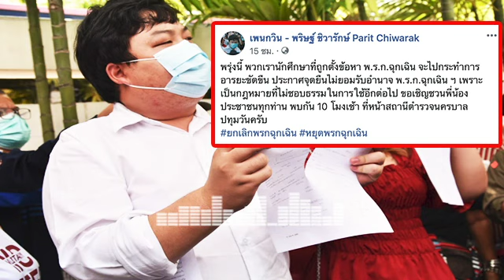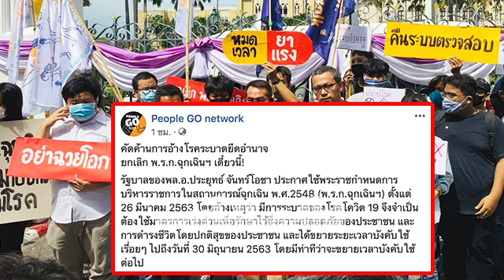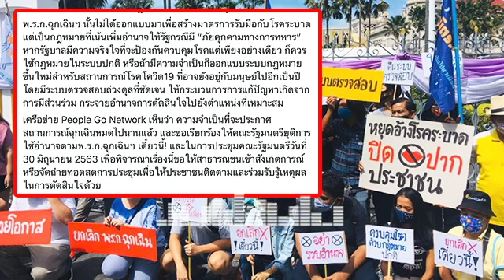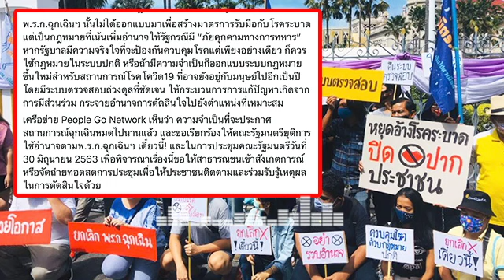ล่าสุด!! ไม่ทนแล้ว เพนกวิน ฉีก!หมายเรียก เมิน!มอบตัว หน้าโรงพัก ปมฝ่า!พรก.ฉุกเฉิน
เพนกวิน พริษฐ์ ชิวารักษ์ โชว์ อารยะขัดขืน ฉีกหมายเรียก ฝ่าฝืนพ.ร.ก.ฉุกเฉิน ชุมนุมรำลึก "วันเฉลิม" ถูกอุ้ม ที่ลานสกายวอล์ก พร้อมยืนอ่านแถลงการณ์ ค้าน ต่อพ.ร.ก.ฉุกเฉินไปอีก 1 เดือน
เมื่อเวลา 10.00 น. วันที่ 30 มิ.ย. ที่หน้า สน.ปทุมวัน นายพริษฐ์ ชิวารักษ์ หรือเพนกวิน และน.ส.ปนัสยา สิทธิจิรวัฒนกุล ผู้ต้องหาในคดีการฝ่าฝืน พ.ร.ก.ฉุกเฉินในการชุมนุมรำลึกถึง "นายวันเฉลิม สัตย์ศักดิ์สิทธิ์" ที่ถูกอุ้มหายไป โดยชุมนุมกันที่ลานสกายวอล์ก แยกปทุมวัน ที่ 5 มิ.ย. ที่ผ่านมา เดินทางมาที่หน้าโรงพักเพื่อจัดกิจกรรมอารยะขัดขืน โดยการไม่มามอบตัวตามหมายเรียก และฉีกหมาย (สำเนา) เรียกก่อนยืนอ่านแถลงการณ์คัดค้านการต่ออายุ พ.ร.ก.ฉุกเฉิน ไปอีก 1 เดือน และไม่เห็นด้วย กับการถูกแจ้งข้อหามั่วสุมดังกล่าว ก่อนเดินทางกลับทันที โดยไม่ได้เข้าไปในโรงพักแต่อย่างใด ทั้งนี้ นายทัตเทพ เรืองประไพรกิจเสรี ผู้ต้องหาตามหมายเรียกอีกรายไม่ได้เดินทางมาด้วย มีผู้มาให้กำลังใจกว่า 20 คน ถือป้ายข้อความให้ ยกเลิก พ.ร.ก.ฉุกเฉิน ใช้เวลากว่า 40 นาที จึงแยกย้ายกันกลับอย่างสงบ